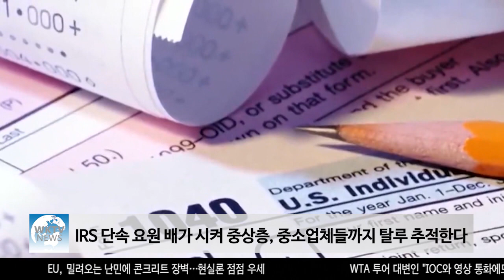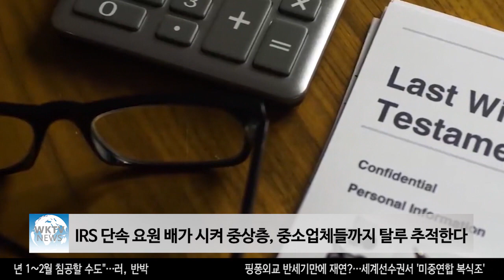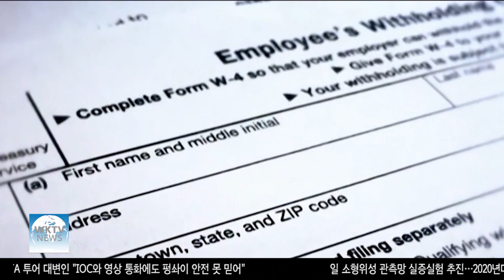IRS 단속 요원 배가 시켜 중상층, 중소업체들까지 탈루 추적한다